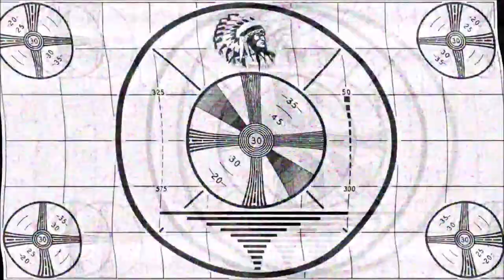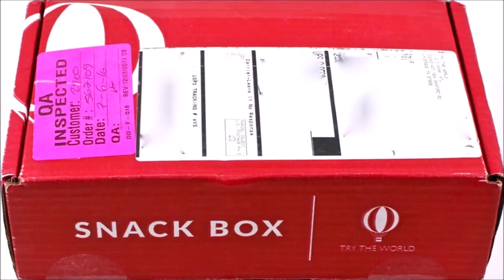ROOM 6 INTERVIEWS #201 - Alon & Ofek from HER LAST SIGHT! [INTERVIEW/MUSIC VIDEO]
↓↓↓ LINKS & MUSIC VIDEO TIME STAMP BELOW! ↓↓↓
gourmet and cultural finds in each box, accompanied by beautiful

Today I'm interviewing Alon & Ofek from the Israeli band HER LAST SIGHT. Enjoy! ;-D

* ALL MUSIC AND VIDEO CONTENT UPLOADED BY REQUEST AND WITH
PERMISSION *

MUSIC VIDEO TIMESTAMP:
"Hope" - 29:53